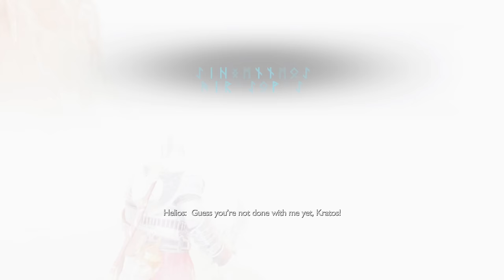God of War Ragnarok Valhalla - ENDING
God of War Ragnarok Valhalla DLC ENDING PS5 Walkthrough Gameplay Part 2 (Full Game) This series includes the full game story walkthrough of God of War Ragnarok DLC Valhalla on Playstation 5 from beginning to ending. God of War Ragnarok first impressions, all cutscenes, boss fights, weapons, gear upgrades for both Kratos and Atreus and reactions.

Thank you Playstation for the free early copy.

God of War Ragnarök: Valhalla will be an epilogue to the events of God of War Ragnarök that follows Kratos on a deeply personal and reflective journey.

Set after the decisive battle against Odin and Atreus’ departure, Kratos has seen a path for himself that he never thought possible before. Brought to the mysterious shores of Valhalla accompanied only by Mimir, Kratos will enter its unknown depths to overcome trials within himself and face echoes of his past.

6800 SW 40th St Number 282